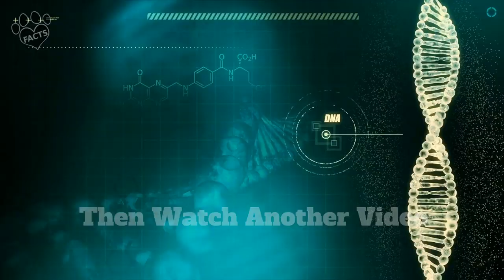Top 10 High-Strung Dogs That Need Extra TLC - Dogs 101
Top 10 High-Strung Dogs That Need Extra TLC - Dogs 101. Is your furry friend anxious, nervous, or hyper? Discover the top 10 most high-strung dog breeds and learn how to manage their unique personalities. From Pomeranians to Jack Russell Terriers, we'll cover everything you need to know about each breed's temperament, exercise needs, and socialization requirements. Whether you're a first-time owner or an experienced pet parent, this video has valuable insights to help you care for your high-strung dog. Don't miss out on this essential guide to understanding and loving your furry friend!

0:00 Introduction to High Strung Dog Breeds
0:29 Pomeranian is a High-Strung Dog
1:32 Schnauzer
2:27 Border Collie
3:21 Blue Heeler
4:11 Shiba Inu
5:19 Chihuahua
6:39 Australian Shepherd
7:27 Siberian Husky
8:22 German Shepherd
9:55 Jack Russell Terrier
11:12 Conclusion